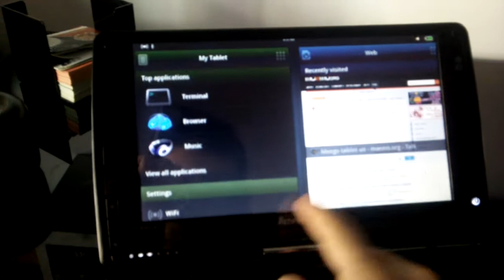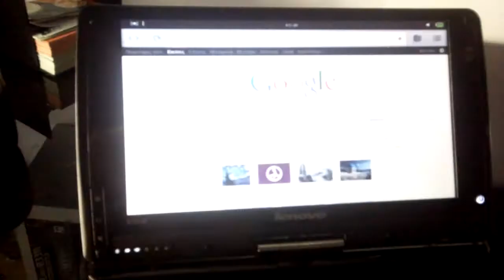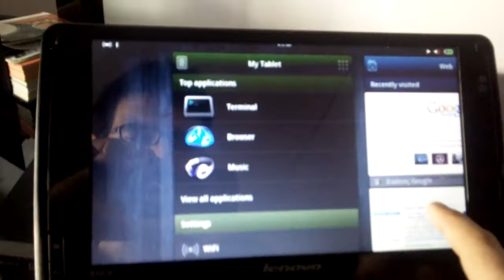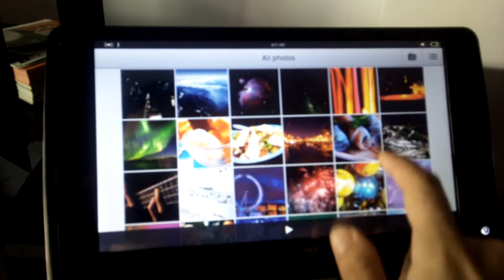Meego tablet UX on lenovo S10-3t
I just tried MeeGo tablet UX on a lenovo S10-3t and the experience is more than satisfactory for a developer preview. In fact it is usable for day to day use.